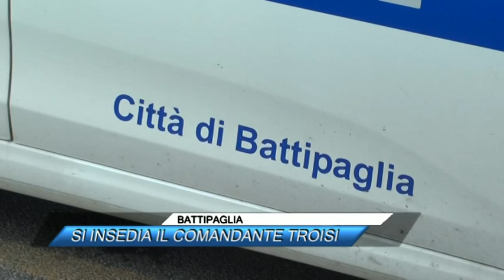✅ BATTIPAGLIA, SI INSEDIA IL COMANDANTE TROISI |SUD TV 114